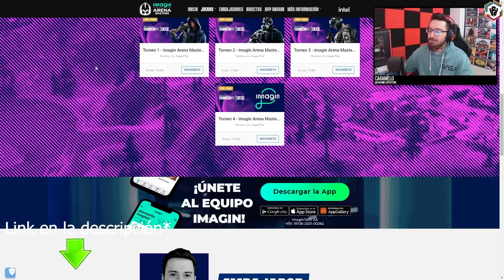TODOS los GRANDES CAMBIOS del AÑO 7 | Caramelo Rainbow Six Siege